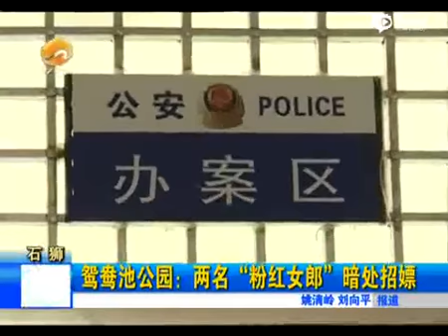两男子穿粉红色连衣裙招嫖 直呼：我喜欢男人